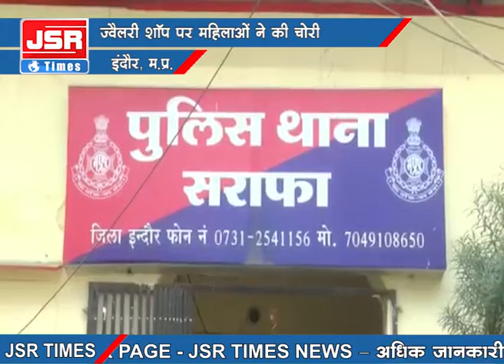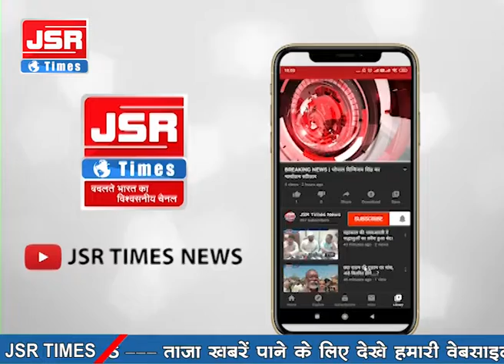ज्वैलरी शॉप में महिलाओं द्वारा चोरी का वीडिओ आया सामने।